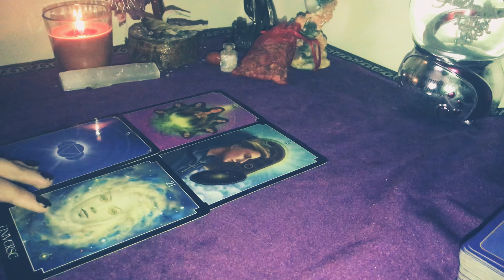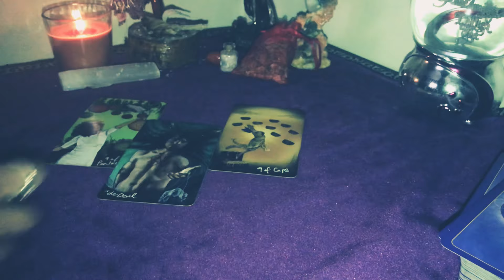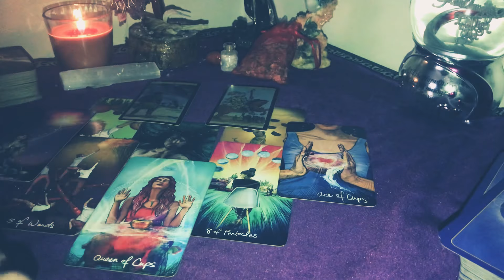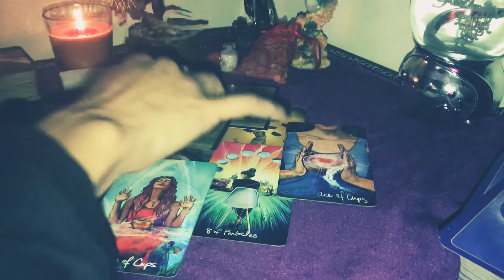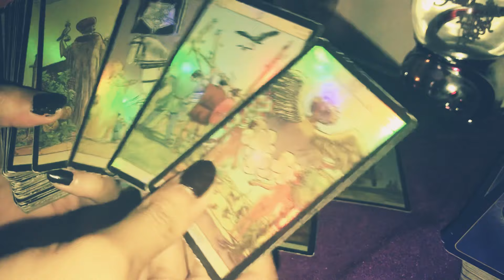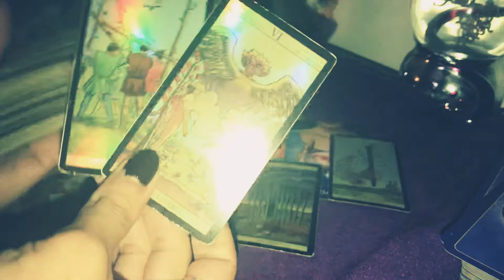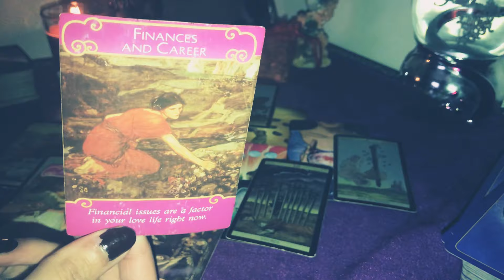Aquarius ♒️ They Are Jealous Of You & Your Person 👀💕💕👋🏼🌹 November 25 2020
DOB & Name 💕